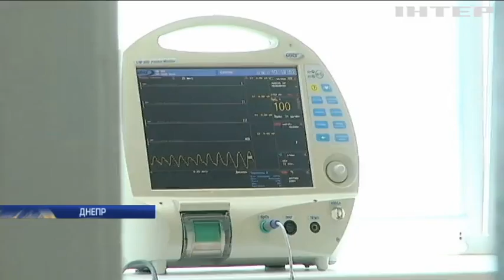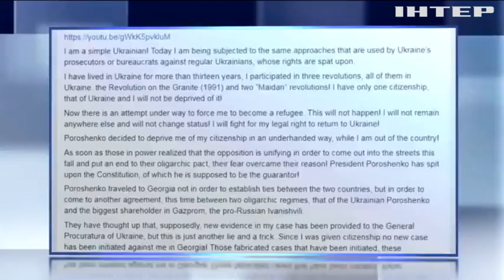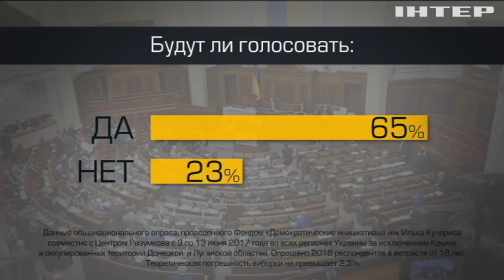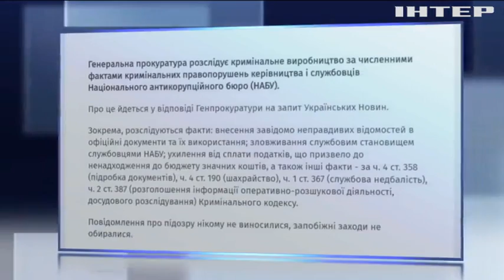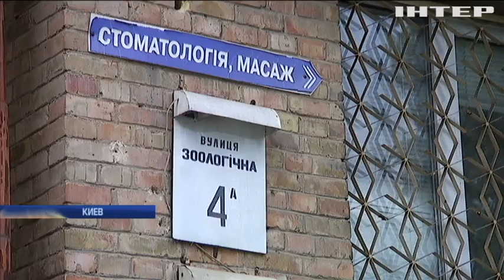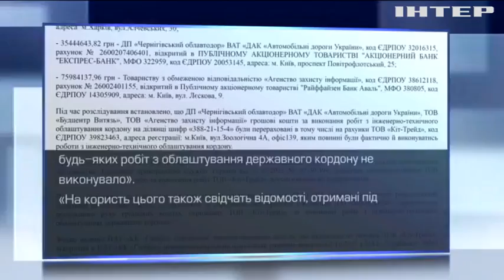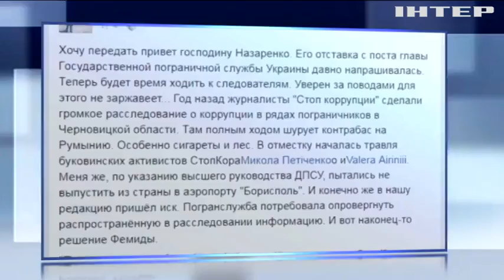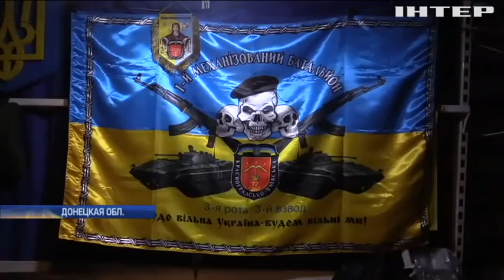Подробности, выпуск за 27 июля 2017 года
Смотрите в этом выпуске: В центре Днепра подорвали автомобиль. Почему оружейные разборки в городе стали обыденностью?; Не гражданин этой страны. В администрации президента объяснили, почему лишили гражданства Саакашвили?